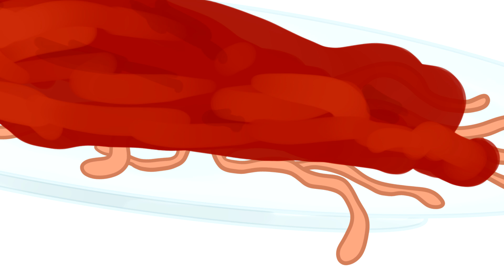Is Dinosaur... Delicious? Chibiko Visits a New Restaurant | Kids Stories Read Aloud | Narrated Story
Hamburgers are delicious; we all know this. But what if the burgers were... dinosaur burgers? A new restaurant has opened near Chibiko's town and dino-burgers are on the menu!

Chibiko has ridden the bus past this restaurant in the past, but today he has decided to try this new place. What could possibly go wrong?